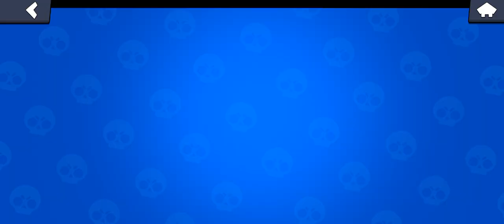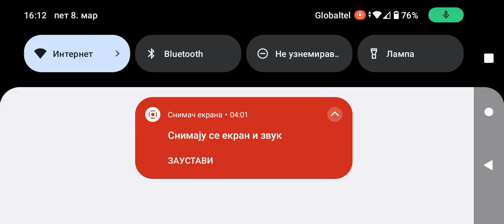Dobio sam Novi Epic Skin za Dynamike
as well as getting the new Dynamike Sking from Ranked